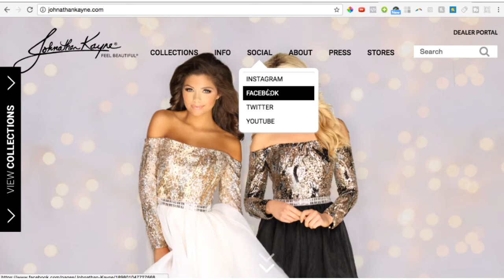Best Pageant Shoes, Red Carpet Styles, and Empowering Women with Johnathan Kayne (Episode 116)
1.

ABOUT THIS EPISODE:
In this episode, Alycia interviews Johnathan Kayne. Johnathan "Kayne" Gillaspie was born and raised in Nashville, Tennessee. Growing up in Music City, he became enamored with fashion by watching his favorite country music legends Dolly and Reba perform and walk the red carpet. Kayne began cultivating his creative design eye by helping two of his five sisters prepare their wardrobe for national pageants.

He began his fashion career working as a sketch artist and buyer at a local evening wear boutique in 1998. Kayne graduated magna cum laude from the Fashion Institute of Technology in NYC and won the acclaimed "Critics Choice Award "for evening wear.

A successful fashion designer and business owner, Kayne was selected to compete on Project Runway Season 3 in 2006, where he placed in the Top 5 designers.  He launched the Johnathan Kayne dress line and award winning shoe line produced by Benjamin Walk Corporation in 2007.

2012, Kayne moved his home and business to Nashville, TN with a focused plan to be the Red Carpet Designer of the South. Kayne serves as a fashion expert for Country Weekly, Zuus Country, and NStyle country. Dubbed as a "genius designer" by Heidi Klum and "a designer who knows how to make clothes and fit a woman's body" by Michael Kors, his designs have appeared on the world's biggest stars and most prestigious red carpets. His celebrity clients now include Jennifer Lopez, Dolly Parton, Miranda Lambert, Martina McBride, Kelly Pickler, Tanya Tucker, Lee Brice, and Rascal Flatts.

ABOUT WIN A PAGEANT:
International Pageant Coach, Alycia Darby hosts the iTunes #1 Pageant Podcast with pageant trainings, pageant winner interviews, and tips for pageant girls and women ready to stand out from other pageant contestants and win their pageant! Alycia shares coaching exercises weekly to simplify pageantry for women in pageants like Ms. America, Miss USA, Miss America, Miss Universe, Miss International, Miss United States, and Mrs. America. She has worked with pageant women at the local pageant, state pageant, national pageant, and international pageant stages. She coaches pageant contestants with tips on fitness, pageant interview, pageant platform, fashion, beauty, and more. Brand new episodes air every Wednesday. Are you ready to Win A Pageant?!

Alycia Darby
Speaker, Coach, Author, Host of the iTunes #1 Pageant Podcast, Win A Pageant
Alycia is based in San Diego, California